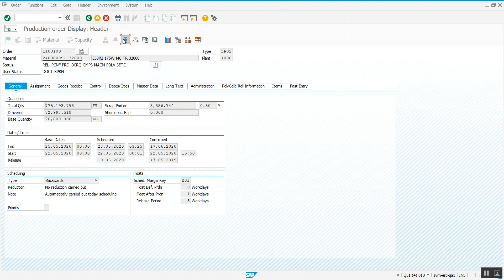SAP + Production order + Goods movements + Confirmations